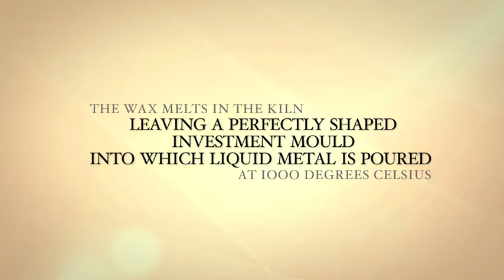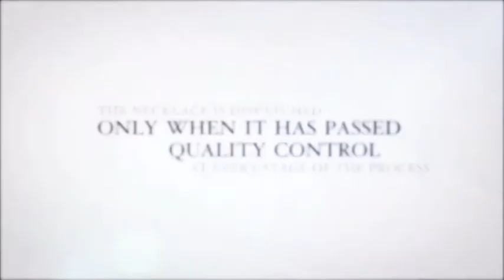Creating a StyleRocks Russian Rigns Necklace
StyleRocks commissioned Video Works Productions to produce a video on how their Russian Rings Necklace is made. This is the result.